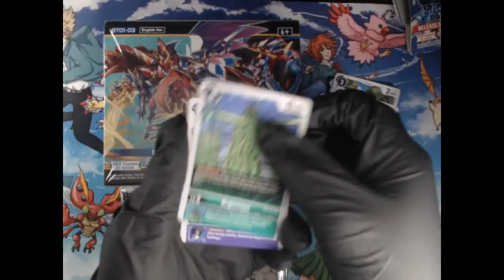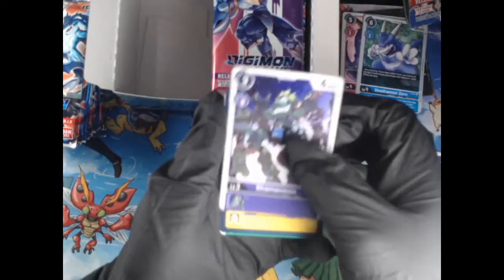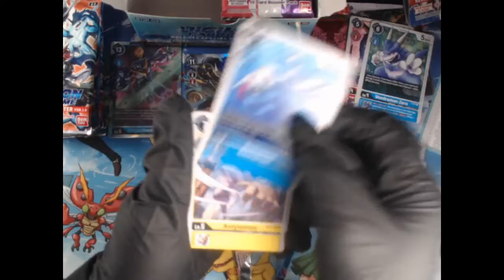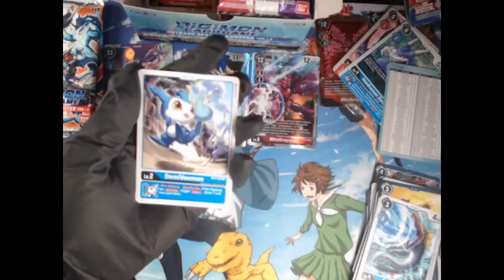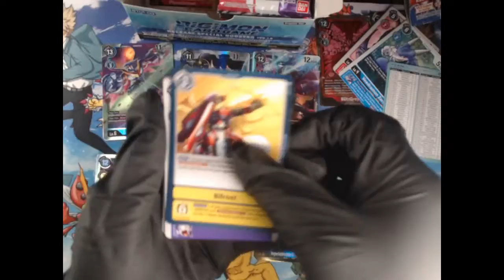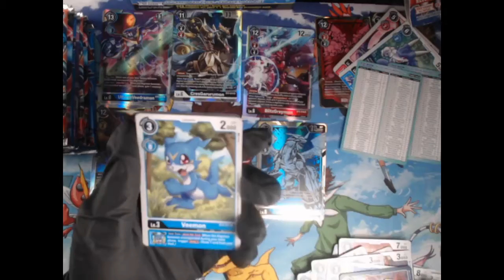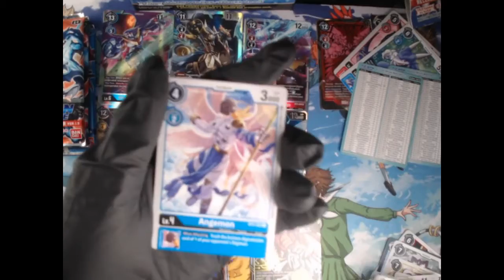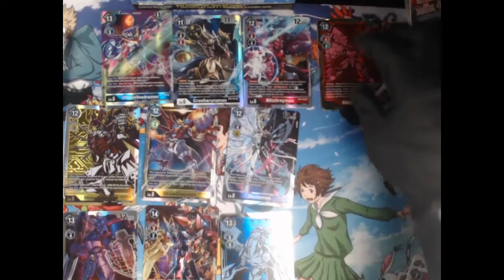Digimon TCG 1 5 Opening Epic Pulls [Part 2]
Part 2 of the Digimon TCG 1.5 opening

For more content check out the group channel Northstar Otaku

Northstar Otaku Twitch